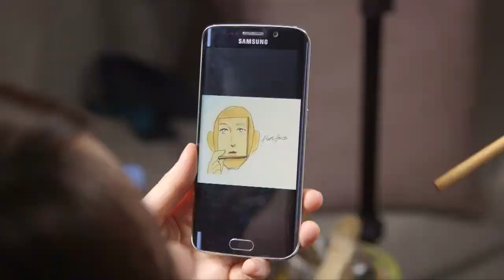Body Artist Hikaru Cho partners with Samsung Galaxy S6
Samsung have teamed up with the acclaimed Tokyo-based artist Hikaru Cho to create a series of new images inspired by their new phones, the Galaxy S6 and S6 edge. The surreal artwork depicts the British attitude towards self-editing as well as advances in communications technology and design.
Hikaru Cho became an internet sensation in 2014 under the nickname ‘Choo-San’ for her ‘hyper-real’ body art, which has featured widely in both British